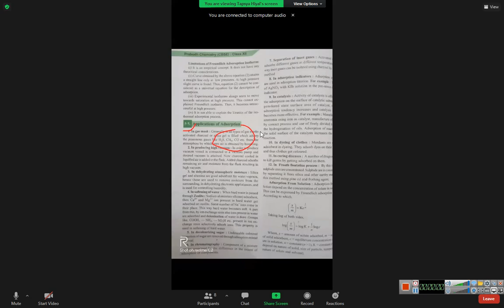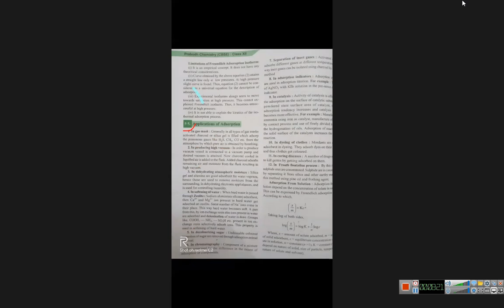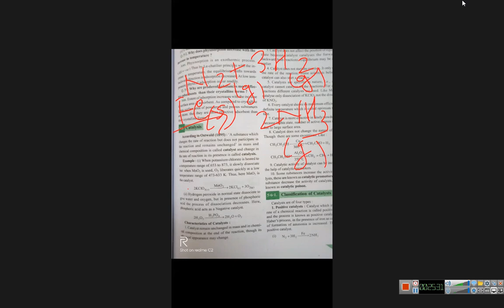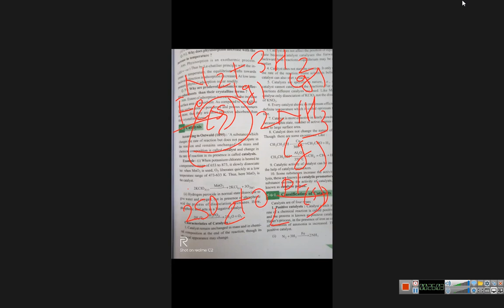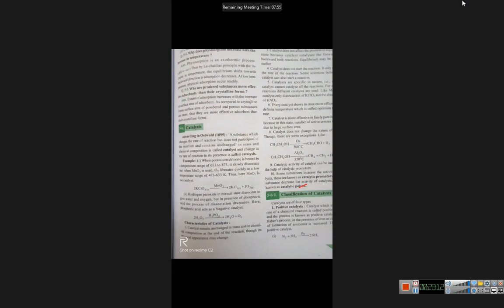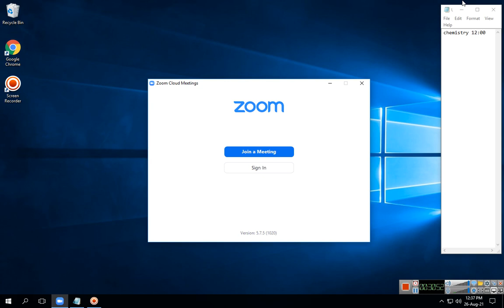class 12 chemistry 2021 08 26 12;06;55